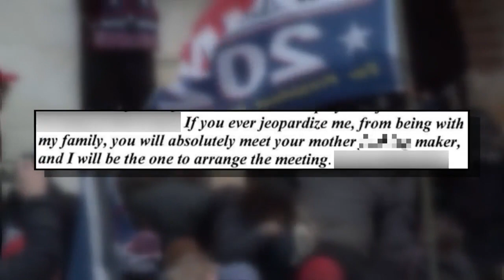Two more people from Tri-State found guilty of charges related to January 6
Two more people from the Tri-State have been found guilty on charges related to the January 6th insurrection